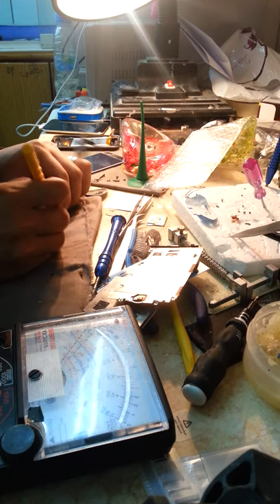Ipod 4g charging pin replacement without using hot-air machine!,.by;frankmacko ;)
step by step procedure,inside!!,..